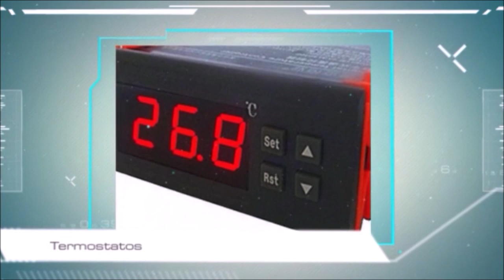Incubadora casera automática.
Una incubadora de huevos casera automática, pollitos logrados en la incubación de huevos de codorniz y de gallina en una de vuestras incubadoras y concurso ornitológico de Marchena con híbridos de canario y jilguero, pardillo, verdecillo o chamarín, verdón o verderón, etc.
00:00 Introducción
02:33 Incubadora de huevos casera automática en proceso de construcción
04:41 pollitos de codorniz recién nacidos
07:11 Concurso ornitológico de Marchena.